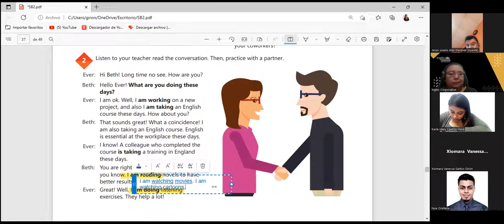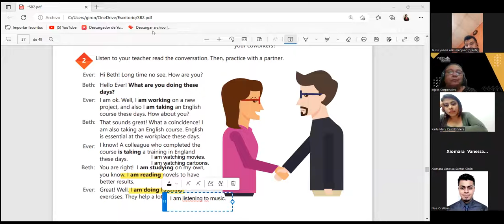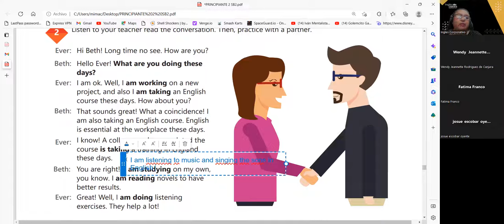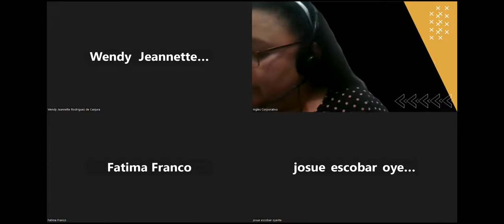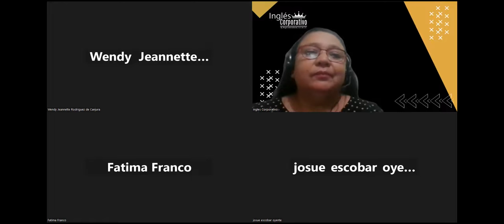SESION14-13-02-23-29750-8048-0004/2023-CarballoSimple Present Progressive for Tempor situationsPart2